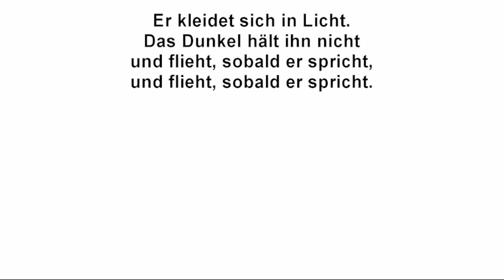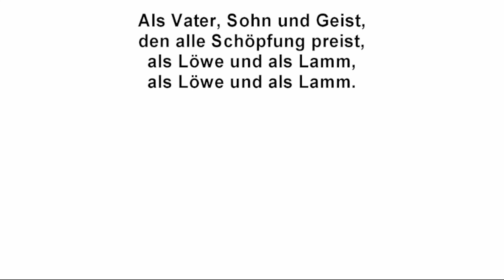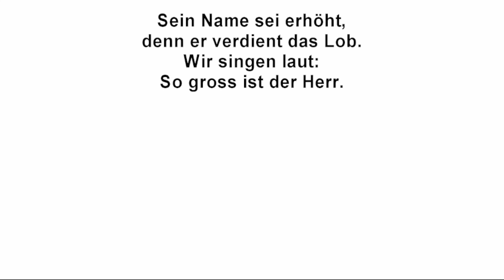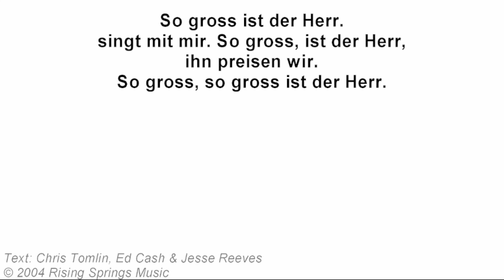Jesus in uns, mit uns, durch uns I 28.04.2024 I Chester Huber I Treffpunkt Chur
Wir sind eine Freikirche in Chur.
Wir wollen Menschen von Jesus dem Retter erzählen und sie in ihrem Glaubenswachstum unterstützen.
Wir gehören zur Vereinigung Freier Missionsgemeinden und zur Schweizerischen Evangelischen Allianz.

CCLI-Lizenznummer Treffpunkt Chur: 1558127